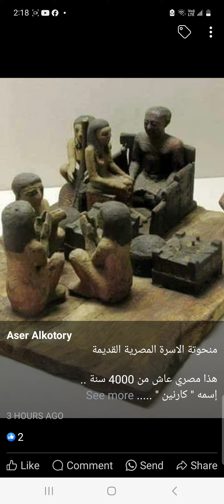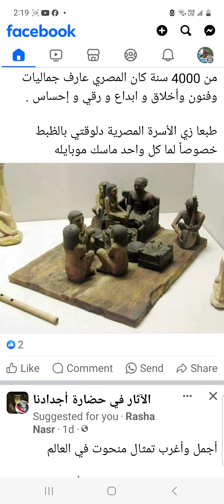منحوتة الاسرة المصرية القديمة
منحوتة الاسرة المصرية القديمة @Guide2653

هذا مصري عاش من 4000 سنة ..
إسمه " كارنين " ..

قاعد زي ماإنتم شايفين على " فوتييه " مريح
وعلى يمينه تجلس زوجته على كرسي صغير
وأمامهما بناتهما الثلاثه لعازف وعازفة هارب على الجانبين ..
والاطفال يصفقوا مع الموسيقى ..
من 4000 سنة اسرة مصرية قاعدين بمنتهى الرقي يسمعوا الموسيقى ويتجاوبوا معاها ويصفقوا ...
من 4000 سنة كان المصري في بيته أثاث حديث وفن ورقي وإحساس ..
من 4000 سنة كان المصري عارف جماليات وفنون وأخلاق و ابداع و رقي و إحساس .

طبعا زي الأسرة المصرية دلوقتي بالظبط
خصوصاً لما كل واحد ماسك موبايله